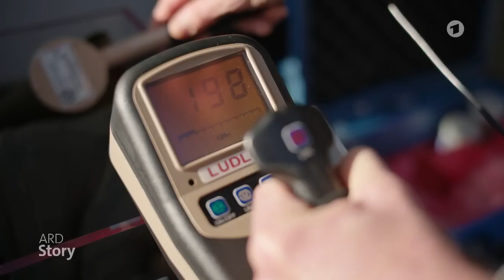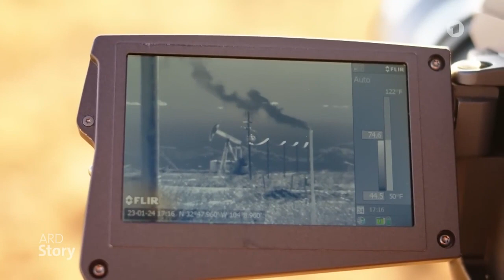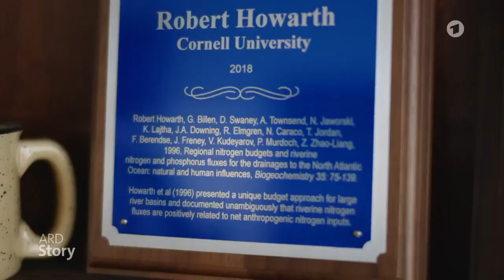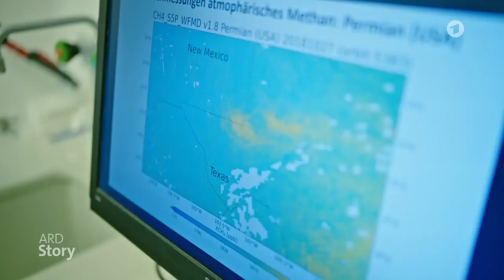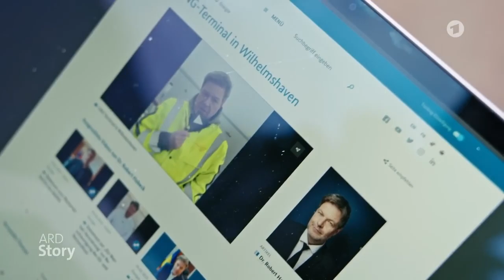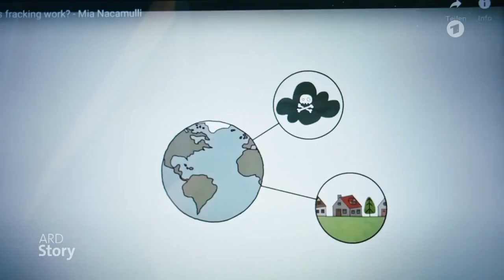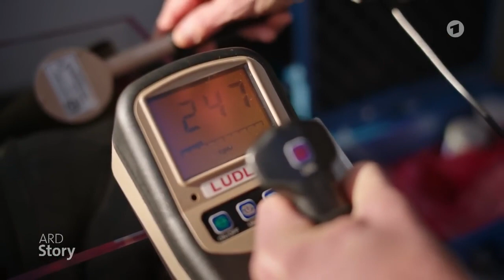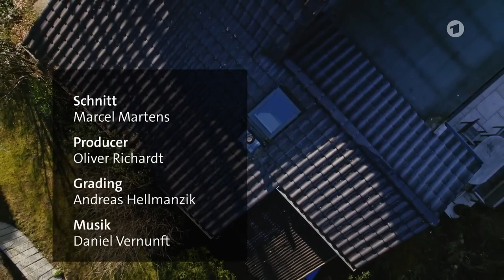ARD Story - LNG um jeden Preis - Wie schmutzig ist das US Gas? / 31.05.2023 (reupload)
Diese Dokumentation bringt das Bild des angeblich "sauberen LNG" ins Wanken. Auf einer Reise durch die USA wird klar: Die Gewinnung von Flüssigerdgas führt zu radioaktiven Abfällen, vergifteten Flüssen und einer enormen Klimabelastung.

Video wurde NICHT verändert.

+++ Werde auch du Friedensbotschafter +++
Mein Ziel ist es mehr Menschen mit alternativen Sichtweisen zu versorgen. Die "Qualitäts-Medien" bringen ihre Sicht der Dinge und die "alternativen Medien" bringen Kontroversen. Es muss erlaubt sein, dass jeder Mensch seine Sichtweisen präsentieren darf. Wenn ein Mensch der Meinung ist, die Erde sei eine Scheibe, dann darf er das sagen. Das ist echte Meinungsfreiheit.

Eine Spaltung der Gesellschaft ist total undemokratisch, deshalb ist der Begriff "Menschheitsfamilie" von Dr. Daniele Ganser so wichtig und festigt die Demokratie. Denn ALLE gehören der gleichen Menschheitsfamilie an, auch z.B. dein "unfreundlicher Nachbar".

Seid laut, aber BLEIBT FRIEDLICH!